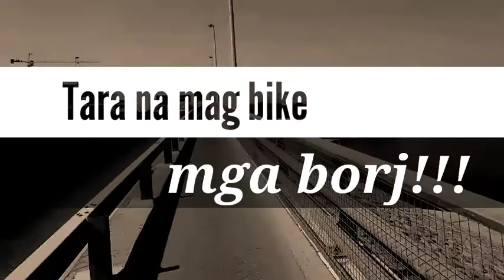Biking sa Dubai/ pa punta trabaho.. Al rigga to Dubai Health Care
wattzzup mga borj tayo na mag bIkE mga borj excersise na din Basta safety first parati mga borj..Salamat sa mga andian pa rin para panoOrin Ang vedio ko, simula ngayon mag borj sipagan ko na mag upload...laban Lang..

add niyo din ako sa fb borjbenstv Espinosa luna